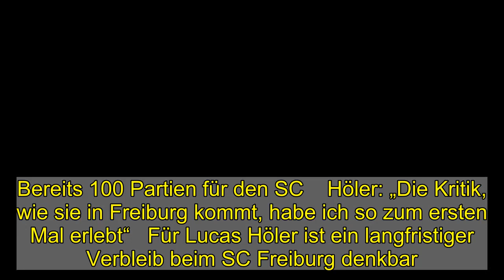Höler: „Die Kritik, wie sie in Freiburg kommt, habe ich so zum ersten Mal erlebt“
Bereits 100 Partien für den SC    Höler: „Die Kritik, wie sie in Freiburg kommt, habe ich so zum ersten Mal erlebt“   Für Lucas Höler ist ein langfristiger Verbleib beim SC Freiburg denkbar. „Ich bin jetzt drei Jahre hier und in der Mannschaft und dem Trainerteam herrscht eine gewisse Konstanz. Ich kann mir absolut vorstellen, hier noch lange zu spielen und habe deshalb letztes Jahr meinen Vertrag vorzeitig verlängert. Es macht einfach sehr viel Spaß hier und ich freue mich, Teil dieses Klubs zu sein“, äußerte sich der 26-Jährige nach seinem 100. Spiel für die Breisgauer im Klub-Interview.  Marktwert  L. Höler  Mittelstürmer  4,00 Mio. €    Der Angreifer steht seit seinem 2 Millionen Euro teuren Wechsel im Januar 2018 vom SV Sandhausen zum Sport-Club in Freiburg unter Vertrag. Höler musste allerdings auch lernen, mit negativen Kommentaren in den sozialen Medien umzugehen.  Koch bis Santamaria: Die 10 teuersten Transfers des SC Freiburg   10 - Robin Koch - Für 4 Mio. vom 1. FC Kaiserslautern (2017/18)   &copy imago images   1/10   9 - Pascal Stenzel - Für 4 Mio. von Borussia Dortmund (2017/18)   &copy SC Freiburg   2/10   8 - Jonathan Schmid - Für 4 Mio. vom FC Augsburg (2019/20)   &copy imago images   3/10   7 - Vladimir Darida - Für 4 Mio. von Viktoria Pilsen (2013/14)   &copy imago images   4/10   6 - Roland Sallai - Für 4,5 Mio. von APOEL Nikosia (2018/19)   &copy imago images   5/10   5 - Luca Waldschmidt - Für 5 Mio. vom Hamburger SV (2018/19)   &copy imago images   6/10   4 - Admir Mehmedi - Für 6 Mio. von Dynamo Kiew (2014/15)   &copy     7/10   3 - Vincenzo Grifo - Für 7 Mio. von TSG Hoffenheim (2019/20)   &copy imago images   8/10   2 - Caglar Söyüncü - Für 7,9 Mio. von Altinordu (2016/17)   &copy SC Freiburg   9/10   1 - Baptiste Santamaria - Für 10 Mio. von SCO Angers (2020/21)   &copy imago images   10/10   „Die Kritik, wie sie in Freiburg kommt, habe ich so zum ersten Mal erlebt. Das hatte ich bei meinen vorherigen Stationen noch gar nicht und natürlich bekommt man das mit. Am Anfang habe ich selbst nachgeschaut, aber irgendwann habe ich aufgehört, mir die Kommentare durchzulesen. Es tut schon weh, wenn man sowas liest – auch wenn man die Leute gar nicht kennt. Aber man muss damit leben und ich versuche bestmöglich damit umzugehen“, so Höler.   Forum